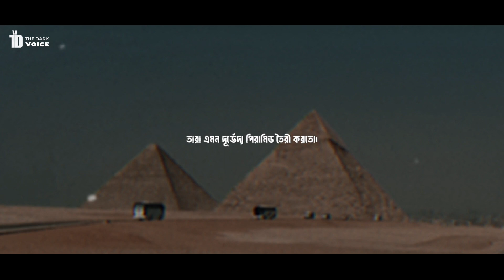সময় ভয় পায় পিরামিড কে | Mystery Of The Pyramid | THE DARK VOICE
পিরামিড কী , কেন এবং তার বিভিন্ন বৈশিষ্ট্য নিয়ে আমি এখানে আলোচনা করবো। পিরামিডের মৌলিক অংশ এবং তার অন্যান্য মূল্যবান তথ্য নিয়ে আমি এই ভিডিওতে সবকিছু তুলে ধরতে চেষ্টা করবো। যদি আপনি গভীরভাবে বুঝতে চান পিরামিড স্ট্রাকচার, তবে এই ভিডিওটি দেখতে থাকুন।

Title: সময় ভয় পায় পিরামিড কে | Mystery Of The Pyramid | THE DARK VOICE
Voice & Edit: Tawhid Hridoy